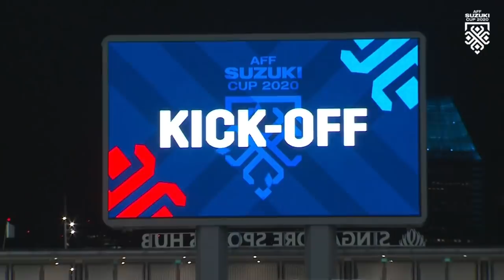Singapore 1-1 Indonesia (AFFSuzukiCup2020 Semi-final 1st Leg)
🧬 Ikhsan Fandi cancels out Witan Sulaeman's opener as we're evenly poised ahead of the all-important second leg!